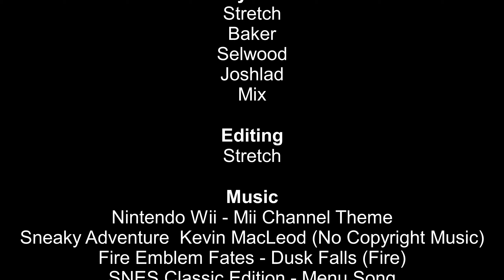best valorant comp team